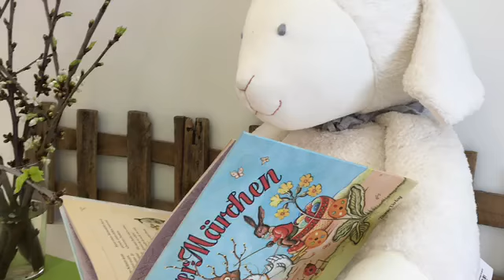Wir wünschen frohe Ostern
Die Käthe Kruse Manufaktur wünscht allen ein frohes, glückliches, gesundes und sonniges Osterfest!